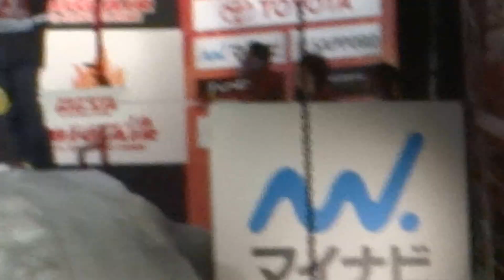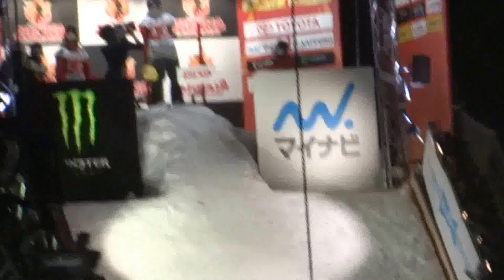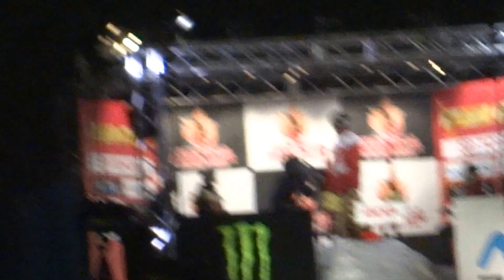2014 TOYOTA BIG AIR at Sapporo トヨタ ビッグエアー 札幌ドーム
一部です。